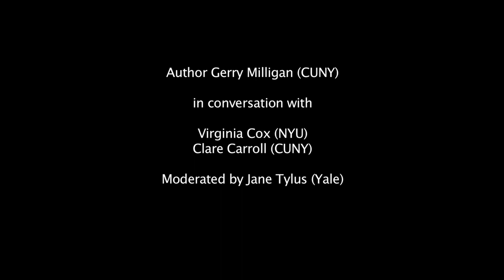Moral Combat: Women, Gender, and War in the Italian Renaissance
Book presentation of

"Moral Combat
Women, Gender, and War in Italian Renaissance Literature"
(2018, University of Toronto Press)

by Gerry Milligan (CUNY)

The author in conversation with Virginia Cox (NYU), Clare Carroll (CUNY) and Jane Tylus (Yale).

The Italian sixteenth century offers the first sustained discussion of women’s militarism since antiquity. Across a variety of genres, male and female writers raised questions about women’s right and ability to fight in combat. Treatise literature engaged scientific, religious, and cultural discourses about women’s virtues, while epic poetry and biographical literature famously featured examples of women as soldiers, commanders, observers, and victims of war.

Moral Combat asks how and why women’s militarism became one of the central discourses of this age. Gerry Milligan discusses the armed heroines of biography and epic within the context of contemporary debates over women’s combat abilities and men’s martial obligations. Women are frequently described as fighting because men have failed their masculine duty. A woman’s prowess at arms was asserted to be a cultural symptom of men’s shortcomings. Moral Combat ultimately argues that the popularity of the warrior woman in sixteenth-century Italian literature was due to her dual function of shame and praise: calling men to action and signaling potential victory to a disempowered people.